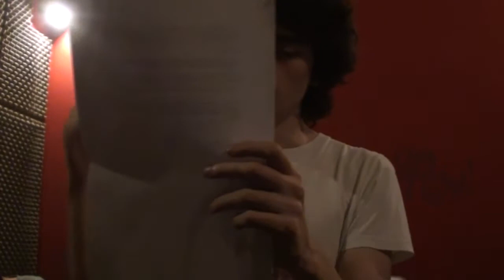Federico Bareiro - Kapow, radiocumental.